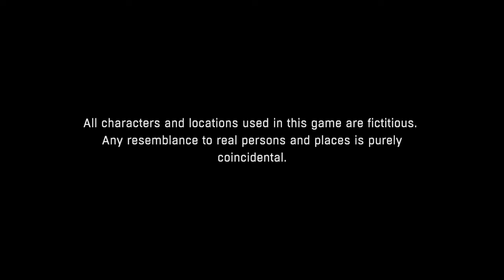Dying Light GG FRIEND but dont abort in the end kill them all